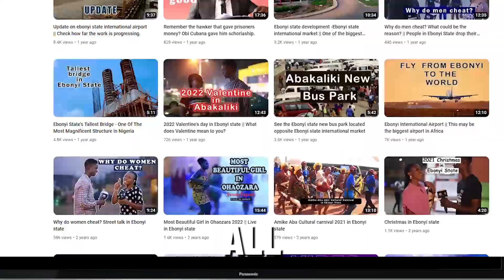The Igbo Man Who Unveiled Africa's First Turbojet Engine to the Minister of Defense.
Hey, amazing people! Welcome back to Ebonyi People TV, your go-to spot for all things exciting and innovative! Today, we’ve got something special for you—trust me, you don’t want to miss this! 🚀 We’re talking about an incredible achievement by a fellow Nigerian, an Igbo brother, who just did something no one else has done before in Africa! We’re about to introduce you to Nigeria’s Rocketman—yes, I’m calling him that! Let’s dive right into it!